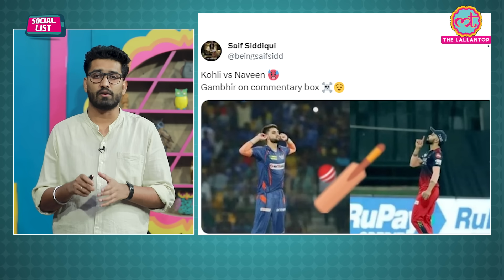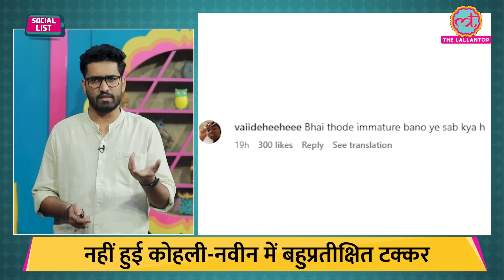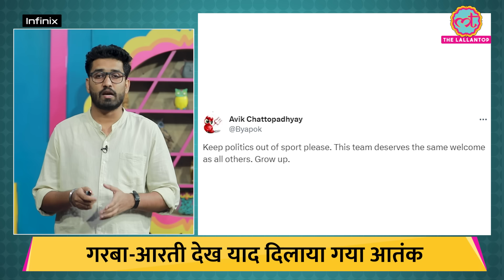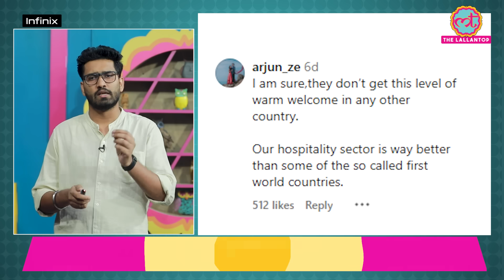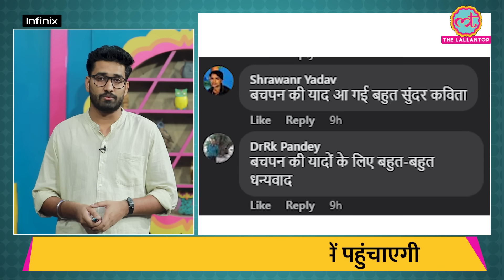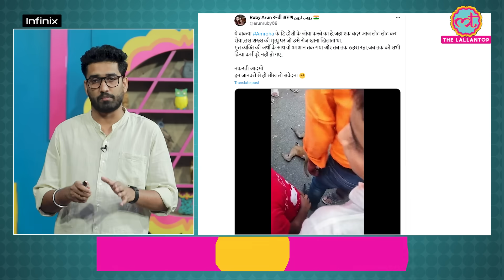Ind vs Pak के Match के पहले ही BCCI Hotel में Dance और Pakistan के स्वागत पर घिरी | Social List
In this episode of SocialList, Ashish Mishra discusses the ongoing CricketWorldCup 2023 taking place in India. Pakistan's team is participating, and there's a highly anticipated match between the two teams scheduled for October 14th in Ahmedabad. However, when Pakistan's team arrived at their hotel in Ahmedabad, they received a spirited welcome with songs and dancing. This grand welcome has stirred some controversy, as people believe that Pakistani players shouldn't be welcomed in such a lavish manner. The reactions to this welcoming event are being shared extensively on social media.